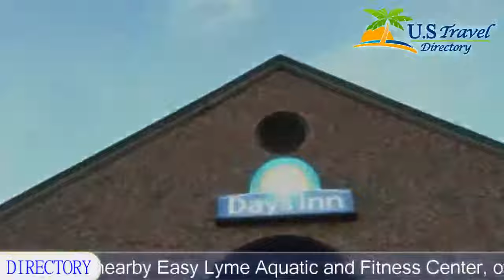Days Inn Niantic - Niantic Hotels, Connecticut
Days Inn Niantic 3 Stars Hotel in Niantic, Connecticut Within US Travel Directory Just a short drive from beaches and other attractions, this Niantic, Connecticut hotel offers comfortable guestrooms and a continental breakfast with eggs.
While staying at Days Inn Niantic, guests can enjoy in-room coffeemakers as well as free wireless internet access.
 The hotel also offers free passes to the nearby Easy Lyme Aquatic and Fitness Center, offering an outdoor pool and tennis courts.
With free passes for beach parking and easy access to historic villages and charming shops, every stay at Days Inn Niantic is sure to be pleasant.
 The Mystic Seaport Museum as well as the Mystic Aquarium is also easily accessible.

Location in : 239 Flanders Road, CT 06357, Niantic, Connecticut